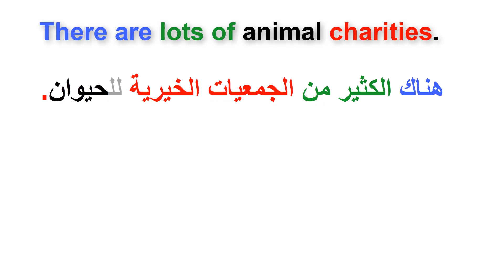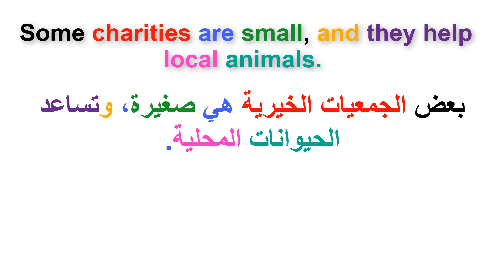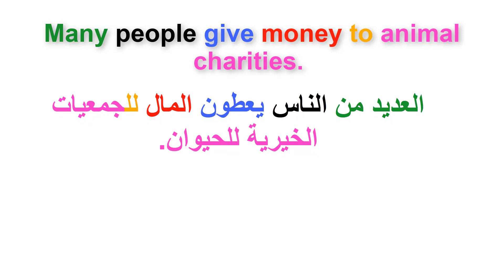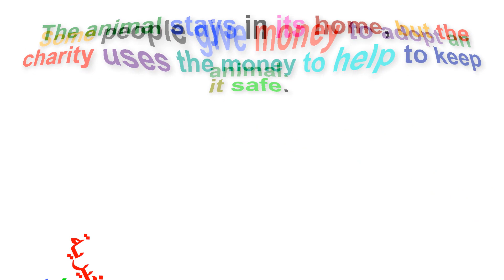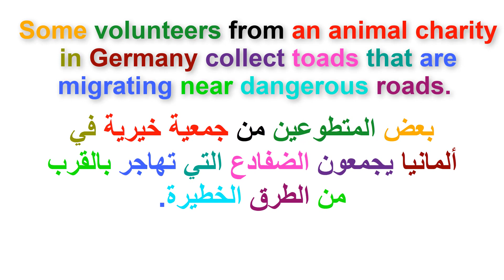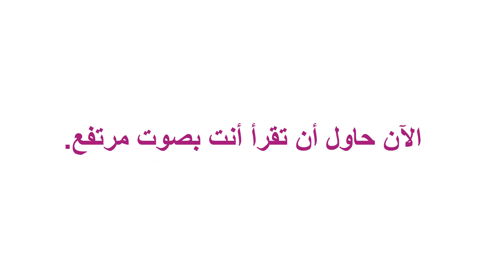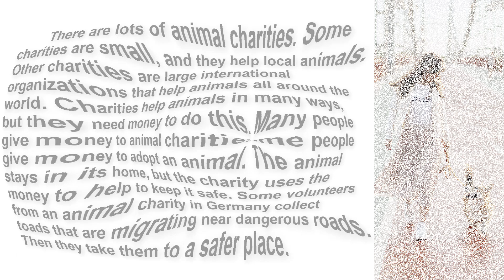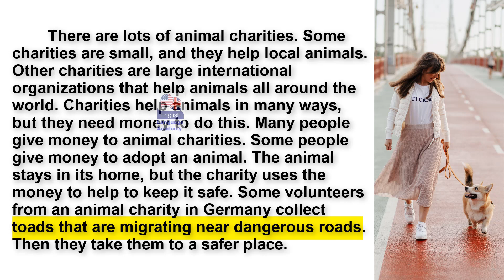القراءة باللغة الانجليزية وتحسين مهارة النطق (السلسلة 147)